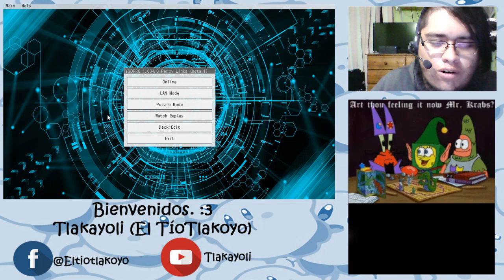TLAKOYO RETOS: GANAR CON UN DECK CON MONSTRUOS DE MENOR A TIER 3!!!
Dale like a mi página, suscríbete a YT y apóyame en Twich para que me ayudes a crecer y me saques de la pobreza para traerte mejores directos, juegos y vídeos, por favor.